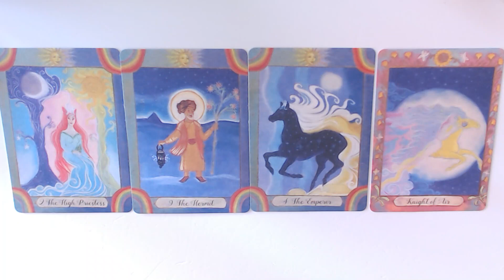PART 3 OF 4 FOR TODAYS CARDS 26-3-2022- YOU COULD SEEK ADVICE!